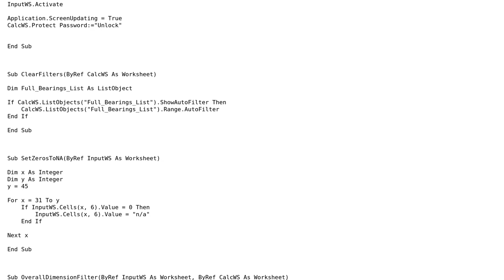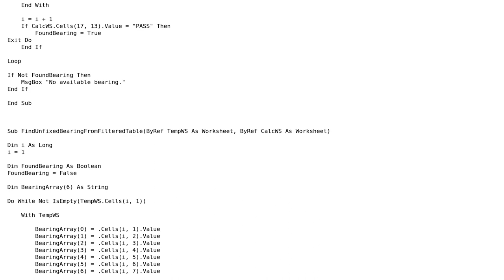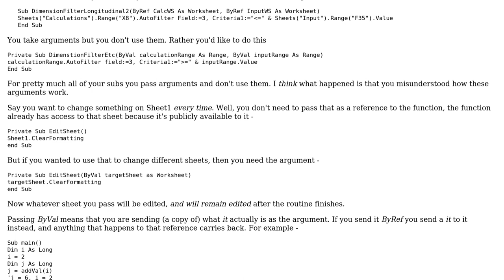Code Review: Cycle through a table to find the cheapest bearing that passes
With thanks & praise to God, and with thanks to the many people who have made this project possible! You are responsible for your own actions.